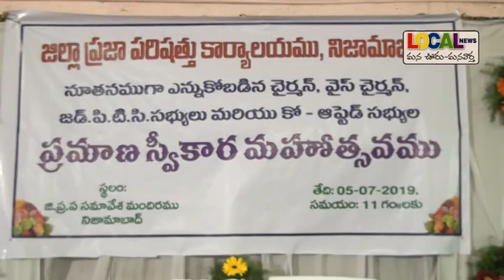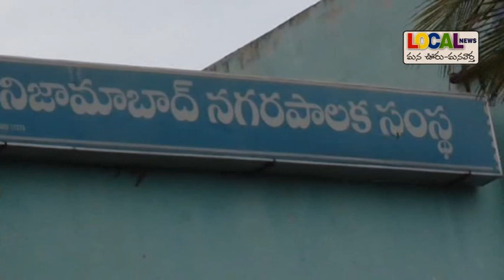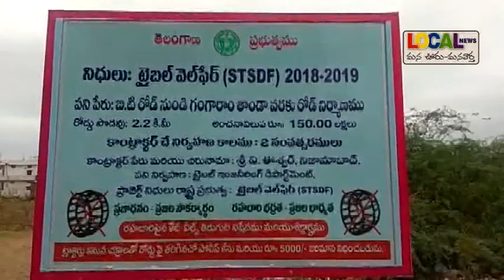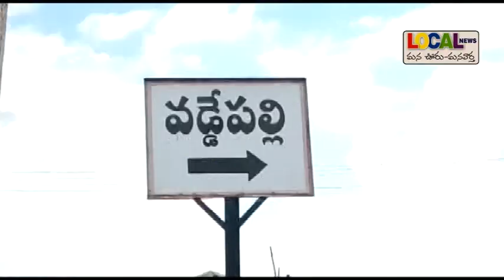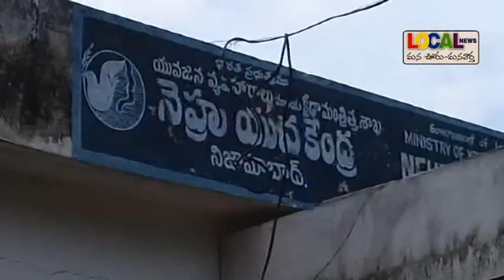05-07-2019 ll LOCAL NEWS - Nizamabad